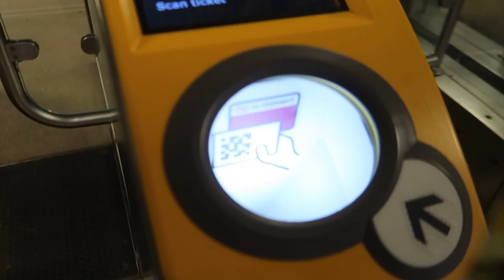Op bezoek bij SEG Racing Academy in Griekenland - WIELERFLITS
Verslaggever Maxim Horssels bezocht dit weekend het trainingskamp van SEG Racing Academy in Griekenland.